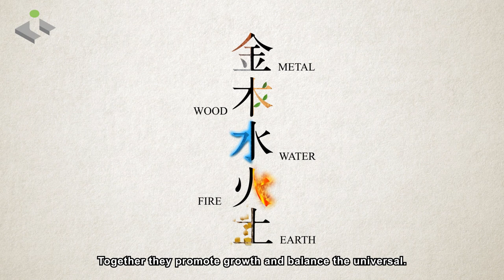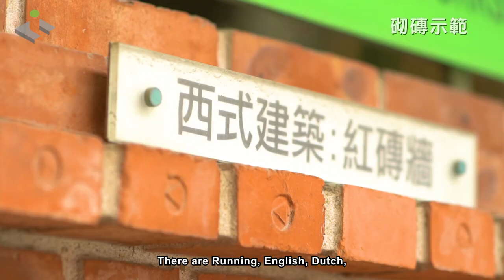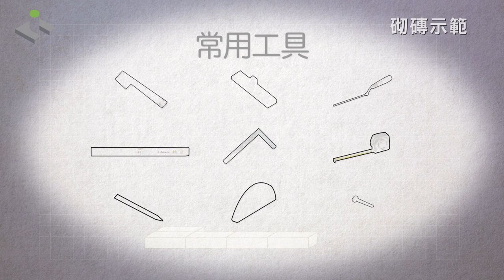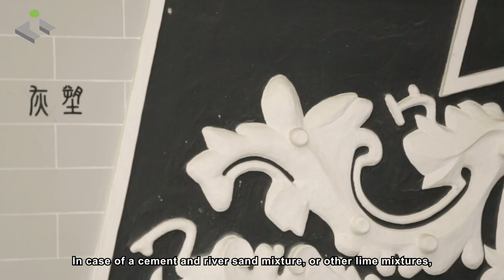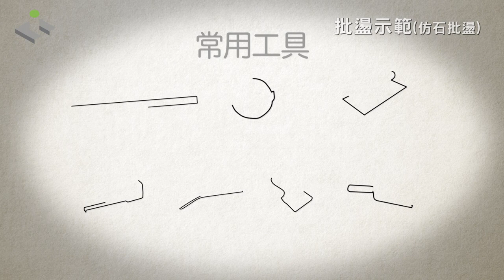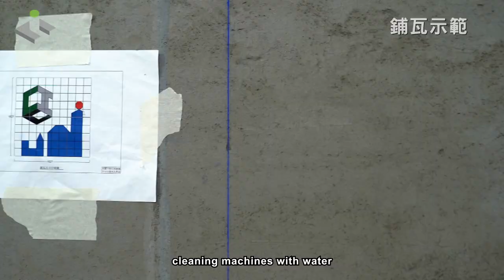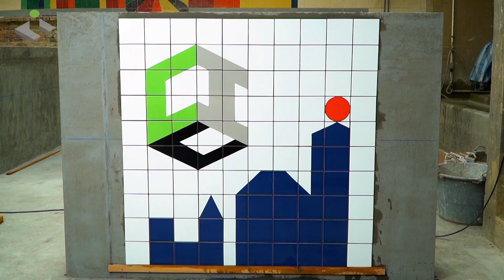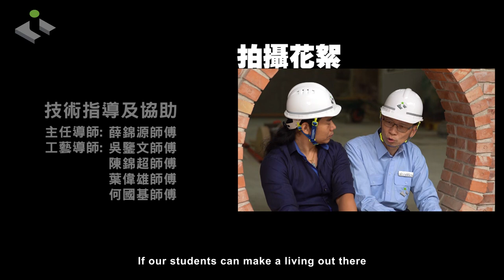The Craftsmanship and Legacy of the Construction Industry - Whole series of Bricklaying, Plastering